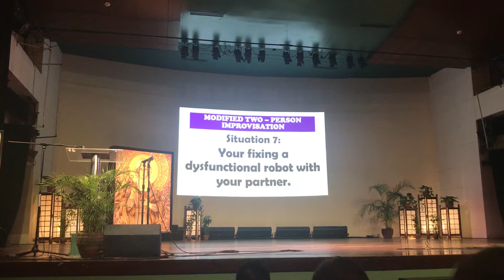Toby’s Two-man Improvisation 2018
2nd Place Winners